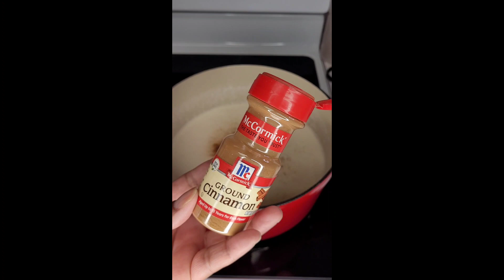How to make | Rice pudding without raisins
May you receive great blessings today‼️

Be safe and be blessed!!